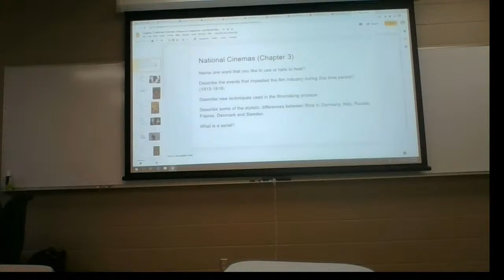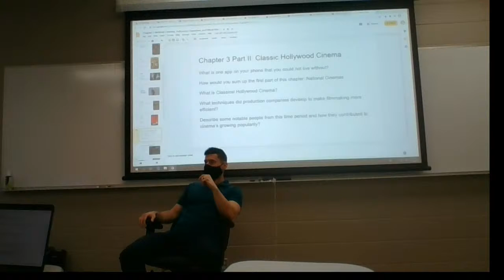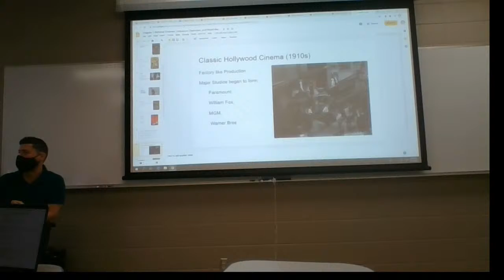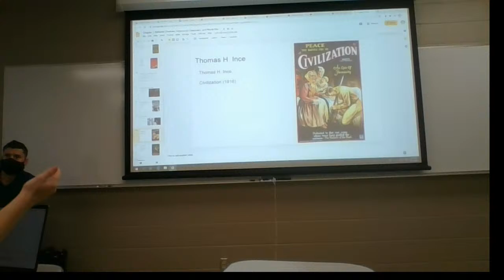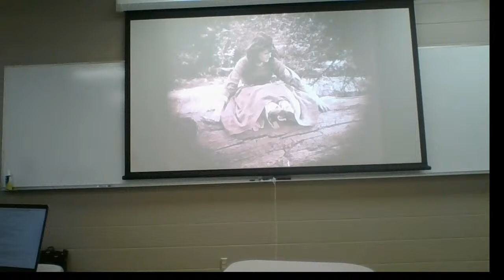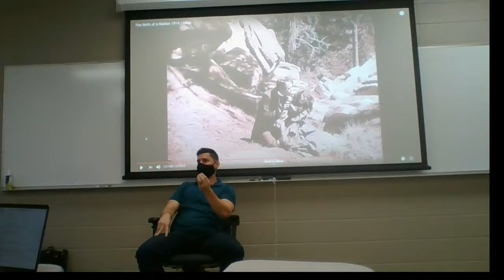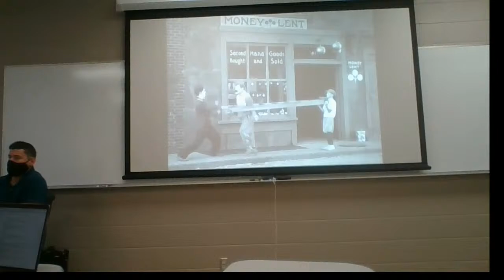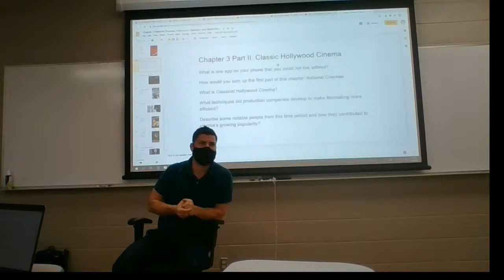3:45pm National Cinemas Part II: Hollywood